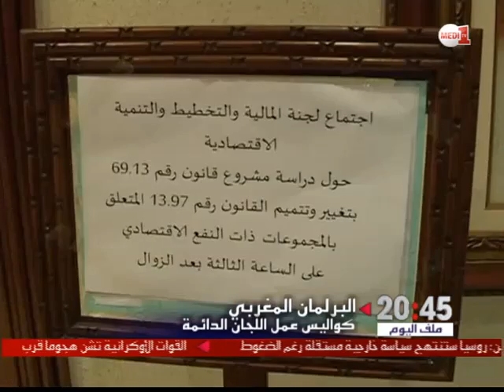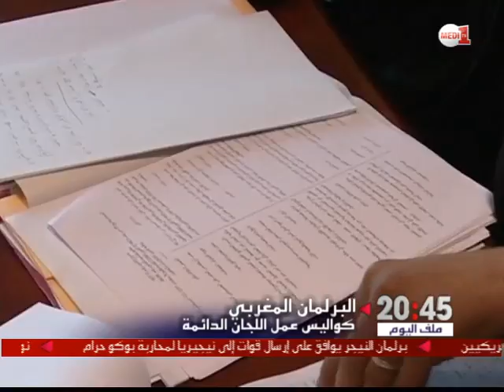روبورتاج من داخل مؤسسة البرلمان .. كواليس عمل اللجان الدائمة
للتعرف أكثر على العمل الذي تقوم به اللجان الدائمة داخل البرلمان، زار فريق "ميدي1 تيفي" البرلمان، وتابع العمل الدؤوب الذي يتم داخل هذه المؤسسة والإمكانات البشرية التي تسهر على تدبير هذه اللجان.